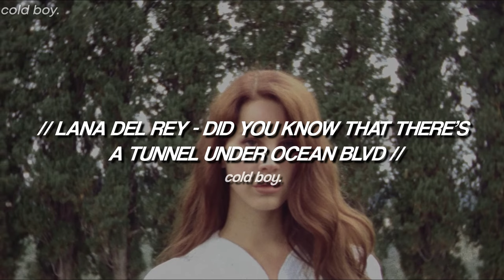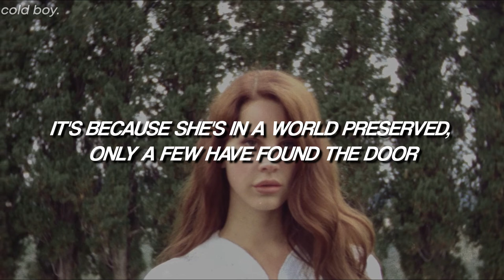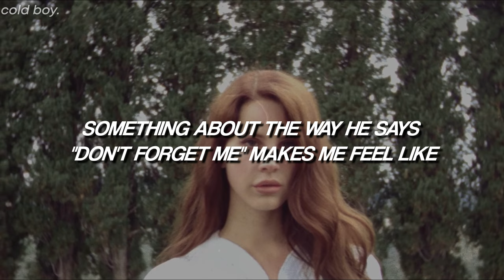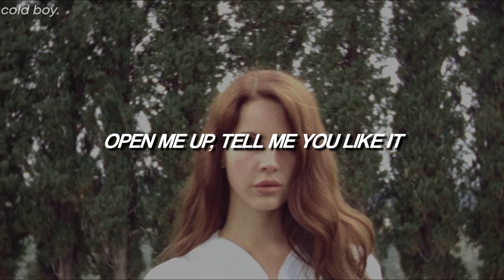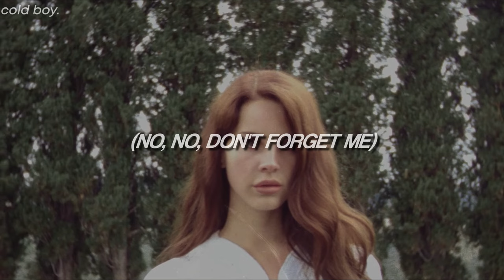Lana Del Rey - Did you know that there's a tunnel under Ocean Blvd (Lyrics)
// Lyrics; Lana Del Rey - Did you know that there's a tunnel under Ocean Blvd //
Did you know that there's a tunnel under Ocean Boulevard?
Mosaic ceilings, painted tiles on the wall
I can't help but feel somewhat like my body, mind, my soul
Handmade beauty sealed up by two man-made walls, and I'm like

When's it gonna be my turn?
Open me up, tell me you like it
Fuck me to death, love me until I love myself
There's a tunnel under Ocean Boulevard
There's a tunnеl under Ocean Boulevard

Thеre's a girl that sings "Hotel California"
Not because she loves the notes or sounds that sound like Florida
It's because she's in a world preserved, only a few have found the door
It's like Camarillo, only silver mirrors running down the corridor, oh, man

Don't forget me
Open me up, tell me you like me

Harry Nilsson has a song, his voice breaks at 2:05
Somethin' about the way he says "Don't forget me" makes me feel like
I just wish I had a friend like him, someone to give me five
Leanin' in my back, whisperin' in my ear, "Come on, baby, you can drive," but I can't

At the tunnel under Ocean Boulevard
Don't forget me

Don't forget me, don't forget me
No, don't forget me
Don't you, don't you forget me